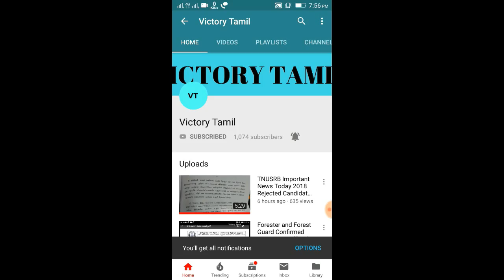TNUSRB PC EXAM